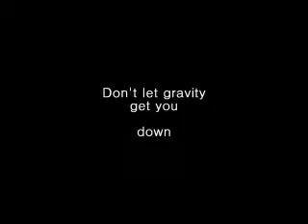超平衡感的簽字筆